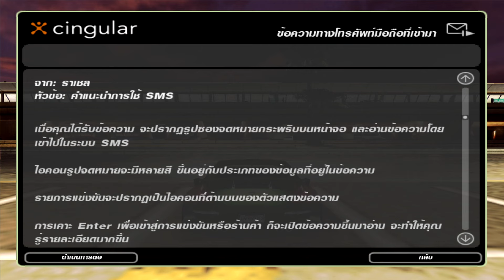Need for Speed Underground 2 PC | Full Game | ภาษาไทย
Need for Speed: Underground 2 (2004) ภาษาไทย
เนื้อเรื่อง List :
00:00 Start
01:26  เริ่มเนื้อเรื่อง
04:32 สนามบิน
06:42 เข้าร้านเปลี่ยนรถ
07:55 เข้าอู่จอดรถ
09:17 สตรีท เอ็กซ์ Kirby
11:12 แดรก Stefan
13:19 ดริฟท์ Nell
15:57 ปลดล็อกด่านเมืองใหม่ 2
16:59 ลีค ราเชล
19:47 ปลดล็อกเปิดด่านเมืองใหม่ 3
20:40 ดริฟท์ Dave
22:55 ลีค Gabriel
26:54 ลีค Wesley
31:14 ปลดล็อกเปิดด่านเมืองใหม่ 4
31:40 ลีค Corey
37:07 ปลดล็อกเปิดด่านเมืองใหม่ 5
37:41 ลีค Demetrius
42:11 ลีค Gregg
46:10 เซอร์กิต Caleb
47:07 เริ่มแข่งรอบสุดท้าย
49:59 จบเนื้อเรื่อง
🎮ช่องทางการติดตาม Jenokung Ch สำหรับอัพเดตดีๆจ้า